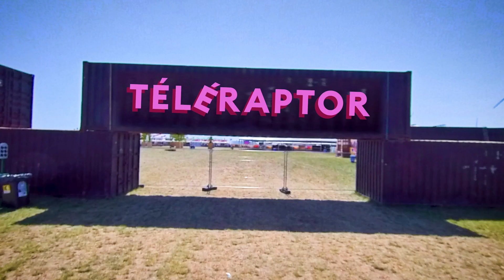LIVE @ DOUR FESTIVAL 2022 🎪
DOUR FESTIVAL 2022 c'était juste le feu.
Take us back.

Merci aux aux orgas de nous avoir invité, à Martin notre régisseur imperturbable, à Lelegenix qui est montée sur scène 5min après s'être réveillé au camping des enfers et au "Mighty F**k" qu'on a enfin pu sortir du garage et qui trone fièrement au mileu de la scène.

DOUR FESTIVAL 2022 was just so dope.
Take us back.

Thanks to the whole team for inviting us, to Martin our runner from another mother, to Lelegenix who came to sing on stage 5min after waking up from the infamous campsite and to our "Mighty F**k", our giant sculpture that finally came out of the garage to stand in the middle of our stage with pride.

RINGTONES & S**T Vol. 1